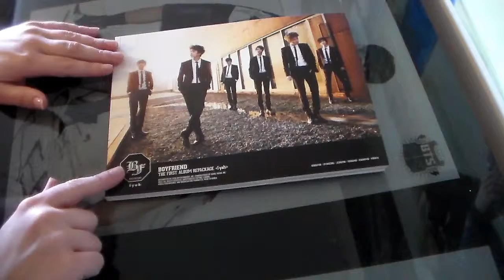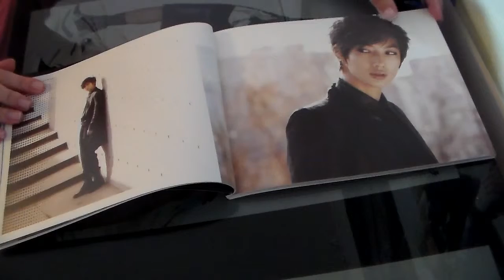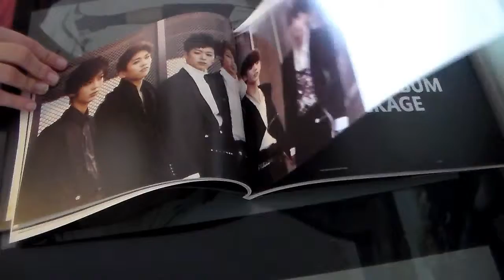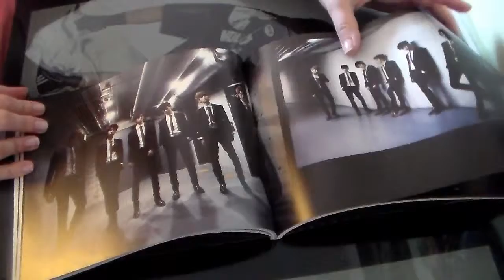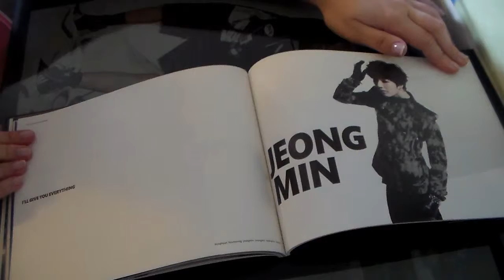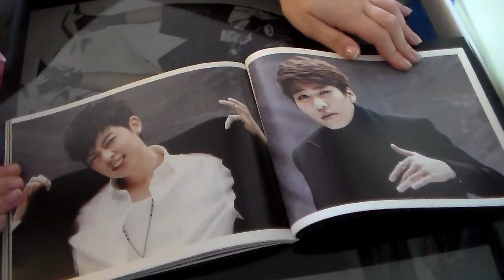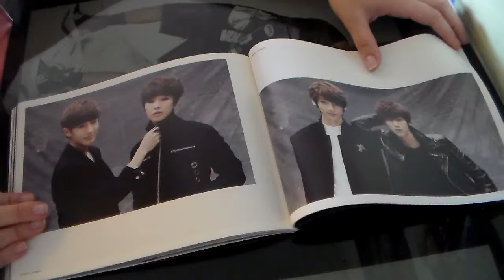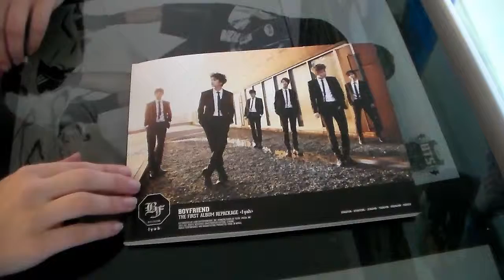Boyfriend Iyah Unboxing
Hey everyone! Here is my unboxin of Boyfriend's Iyah! Leave requests below! Open for more info!

UPCOMING VIDEOS:
Jan. Haul 2016
Best Moments of 2015
Bias List (who I can spend money on)
Q&A

ALBUMS ON THE WAY:
Myname - Five Stars (s)
Myname - We are Myname (s)
Boyfriend - Obsesson (s)
(s) - means it has shipped

WHAT IS ON MY PURCHASE LIST:
Hotshot - I am a Hotshot
Myname - 1st single album
Myname - 2nd single album
Myname - 1st mini album
Myname - Gunwoo's Solo
Myname - Japanese (whatever I don't have)
Boyfriend - Everything Korean

Sites I Purchase from:
(To buy hard to find Japanese stuff)

( My favorite place to purchase albums from.)

(This site had the best pricing on certain things.)

- Sellers- music-plaza (usa seller/albums), grapemusiccd (korean seller/albums), tobewithkpopbuyer (korea/photocards), k-pop.korea(korea/photocards), allkpopers(china/clothing).